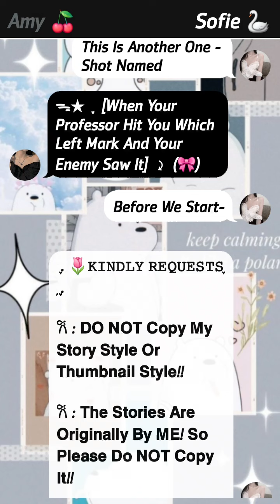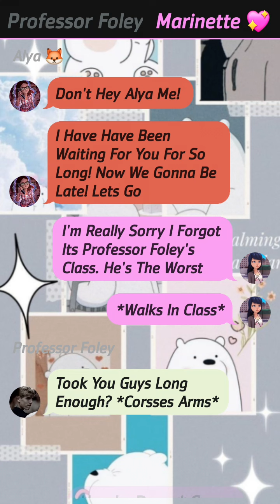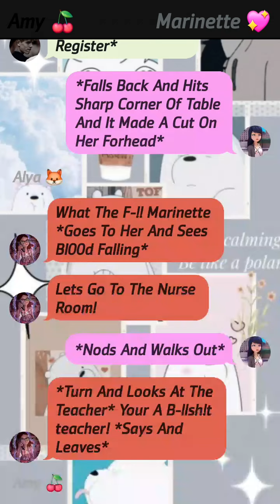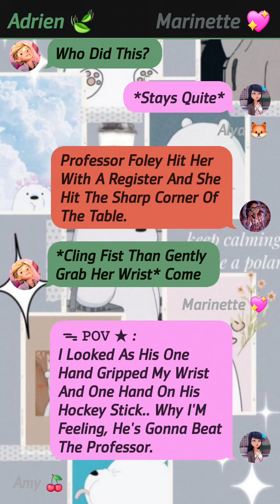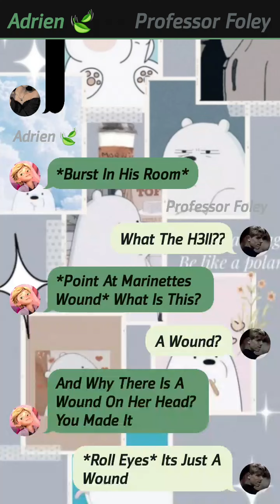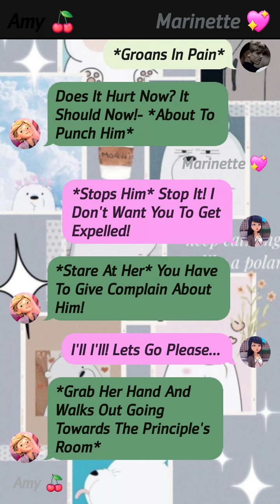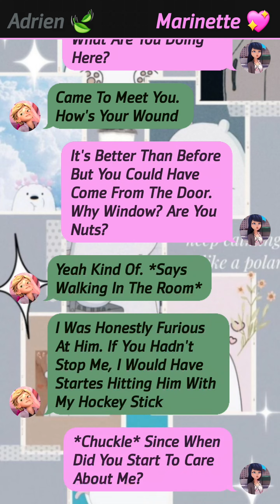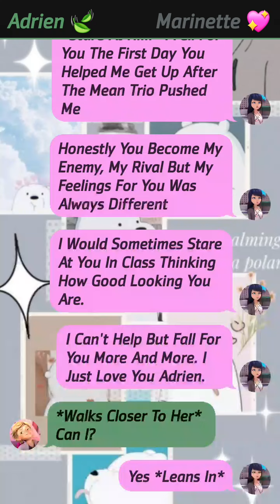Your Enemy Saw The Bruise Your Professor- || One - Shot || mlb texting story || adrinette